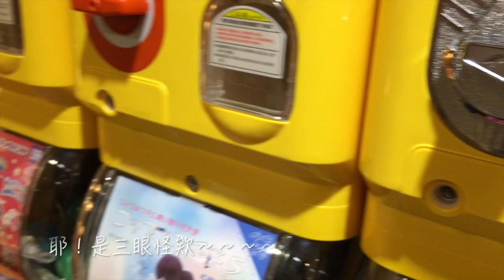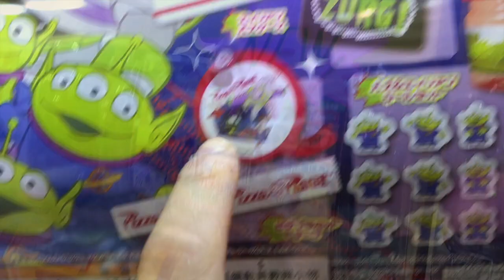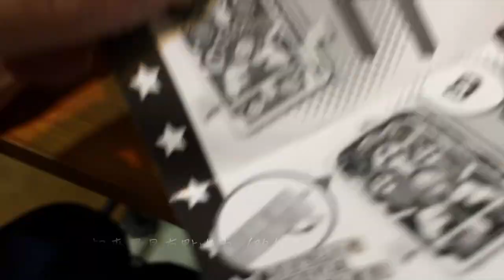「木木n扭蛋日記」第二十七發｜台北中山 扭蛋獵人 就是要扭蛋三眼怪彈珠台!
台北扭蛋獵人

台北市中山區中山北路一段135巷18-1號
(中山站2號出口步行5分)
週一至週日 11:00 - 21:00

如果想看木木n扭蛋日記系列影片
請點擊以下連結網址